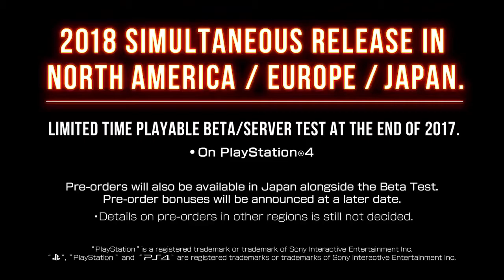Fighting EX Layer! New Character Reveal and Beta Release Date!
PEACE!!